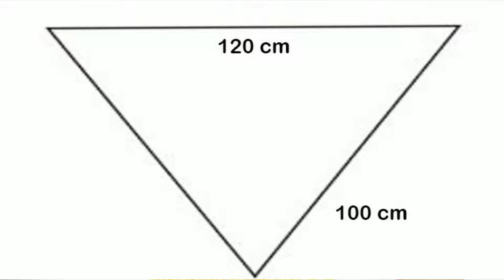😮Un pajarito me lo dijo | SORPRENDENTE!! no pensé q fuera tan hermoso y raro❤